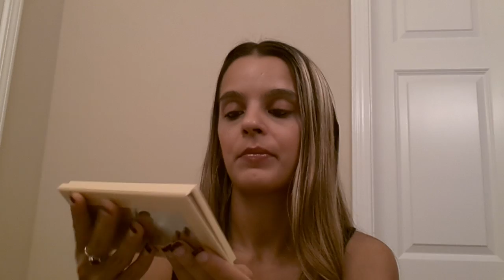August favorites 2014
Hello everyone this is my august favorites video hope you all enjoy and have a great day